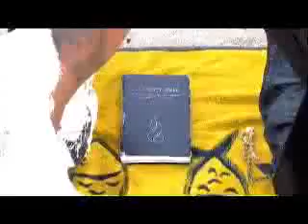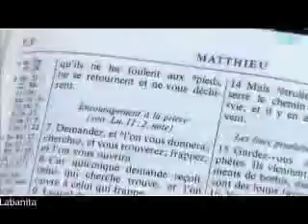Show Off m. 7v7 vakans By (HA)